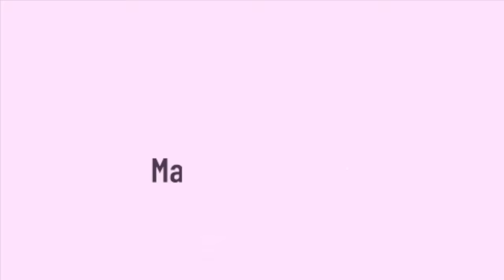HOW I MAKE MY BALLET SKIRTS! | INTRODUCING NOELLE DANCE WEAR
This is how I make my ballet skirts!!